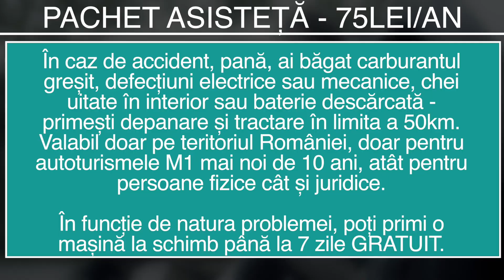Asigurare pentru pană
Ai făcut pană ? Cu această asigurare, vine cineva și îți rezolvă pana.